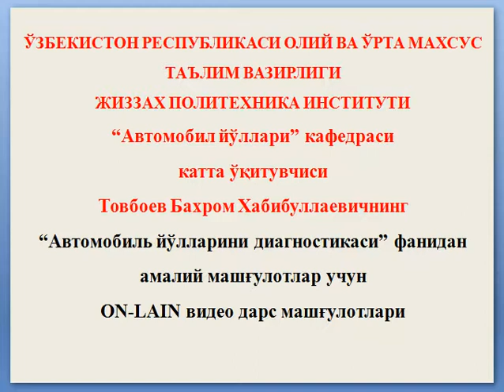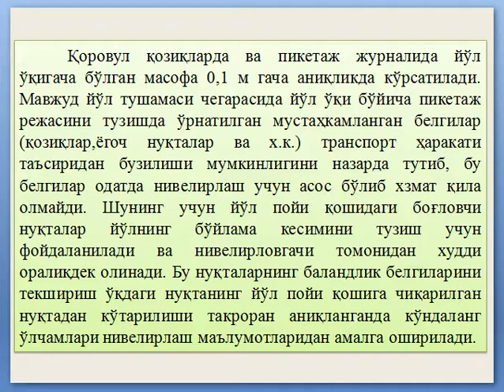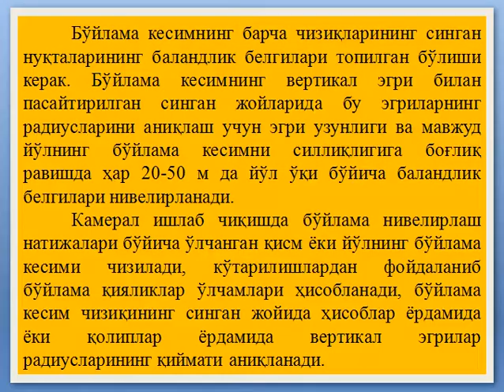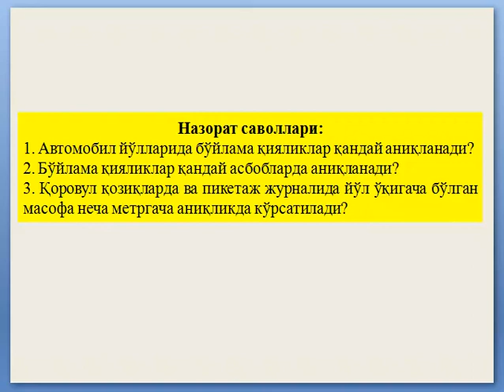Bo'ylama qiyaliklarni aniqlash.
OTM: Jizzax politexnika instituti
Fan:Avtomobil yo'llarining diagnostikasi.
Mavzu: Bo'ylama qiyaliklarni aniqlash.
O'qituvchi: Tovboyev B.